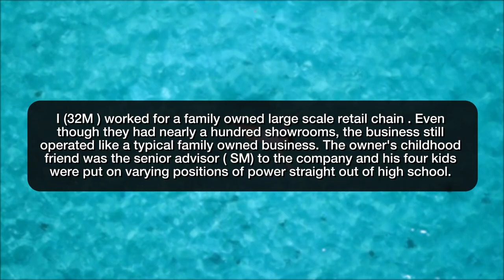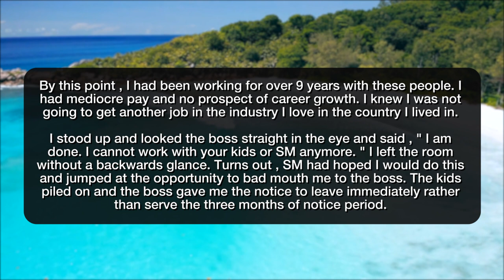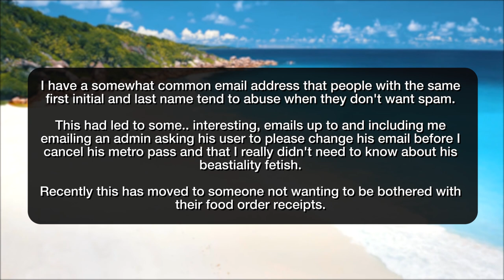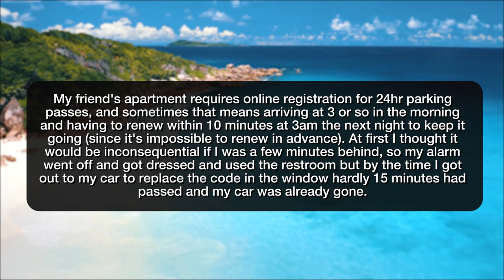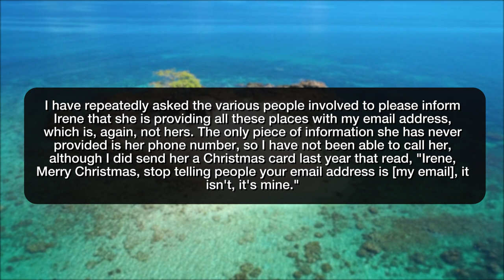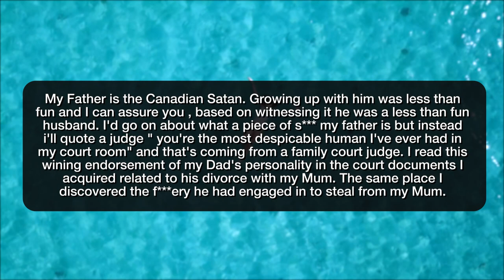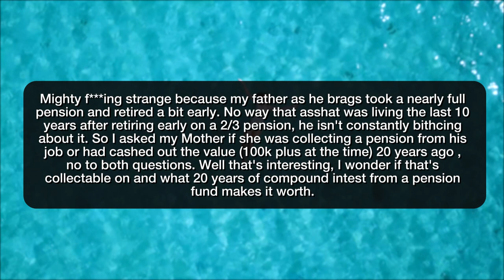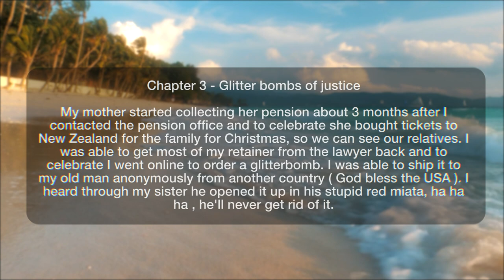r/ProRevenge | *EVIL* DAD STEALS $30,000 FROM MOTHER! - Reddit Stories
Storytime Reddit Stories r prorevenge where I started trolling the local tow company after I realized they were camping near-expirations. we just scared the sh*t out of two kids and I'm not even sorry. Sure, we'' be ready for you Bob is dead Got my mother a pension that she was actually awarded In a divorce. My Dad had been over paid for 10 years, had to answer for it.

Story 1 00:00
Story 2 08:07
Story 3 09:43
Story 4 12:01
Story 5 14:41
Story 6 15:56
Story 7 21:20